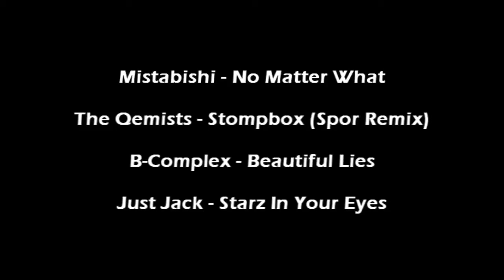Believe by Rusher [XIII MultiPlayer Frag Video]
for more XIII videos!